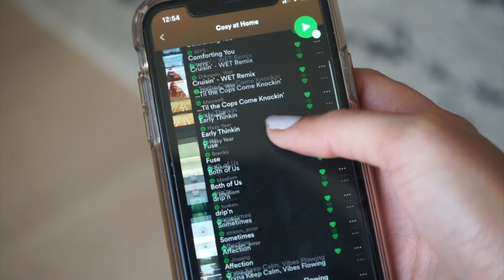My DIY Spa Day At Home | Waxing, Facials and Hair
Hi darlings,

I hope you are all doing well during this time. I really enjoyed making this video for you all and I hope it relaxed you!

BROWS:
Tweezers:

NAILS
Base Coat:

Top Coat:

Lilac Polish:

Hand Scrub:

FACIAL
Olehenriksen Wash:

Olehenriksen Mask:

Elemis Cleansing Balm:

Fresh Beauty Serum:

Fresh Beauty Cream:

Fresh Beauty Toner:

Body Scrub:

Skin Brush:

love & light,
Nia

xoxo